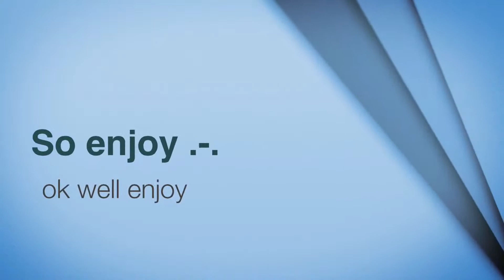Toy interview #4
Sling shot